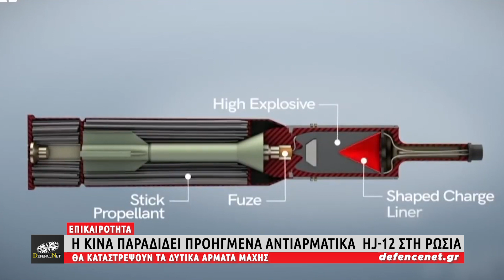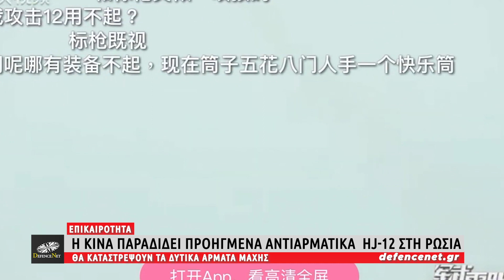Η Κίνα παραδίδει προηγμένα αντιαρματικά στη Ρωσία για να καταστρέψουν τα δυτικά άρματα μάχης